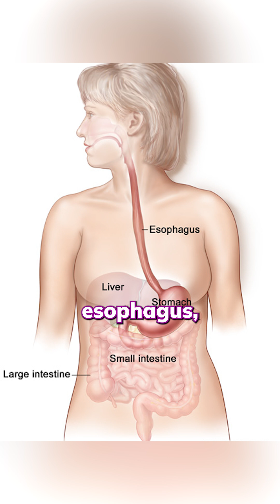UAE’s First Scarless Surgery – Revolutionary V-NOTES Procedure Revealed!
Surgeons used to cut open the body to operate. Now, they don’t even touch your skin.

Scarless surgery uses the body’s natural openings, no external incisions, no stitches, no visible scars. UAE’s first V-NOTES procedure was done in 2022, and the results are shocking.

Curious how this works? The full podcast reveals everything. Watch now.